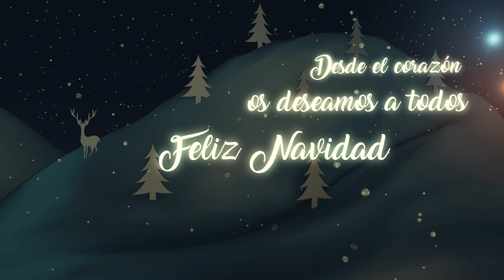Feliz Navidad y Felices Fiestas desde GRUPO MEDICRANE